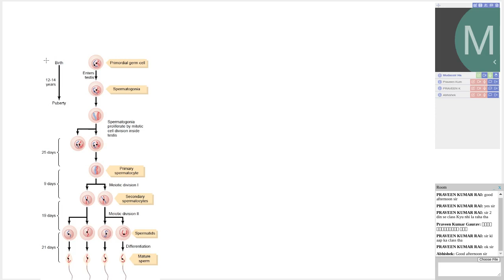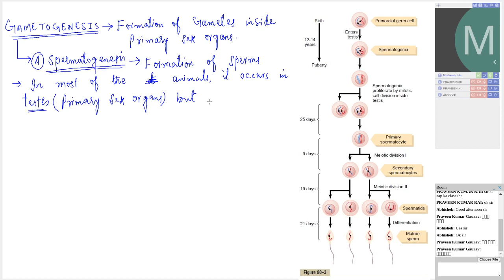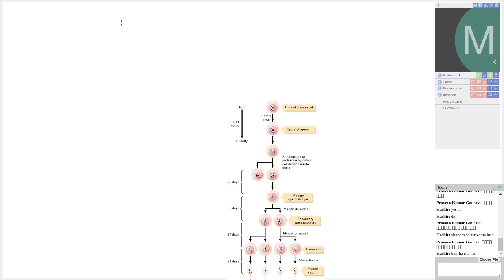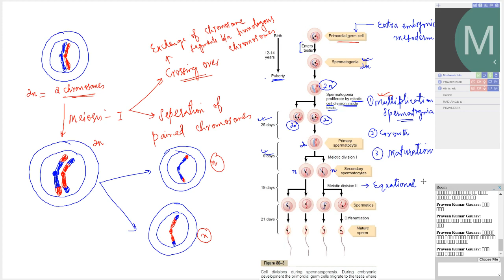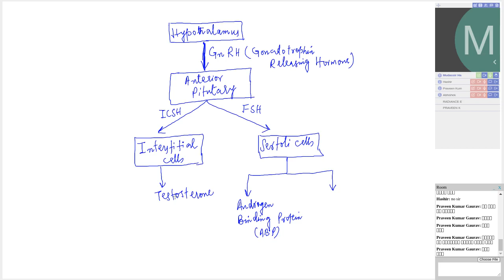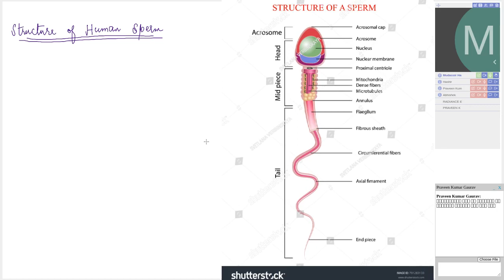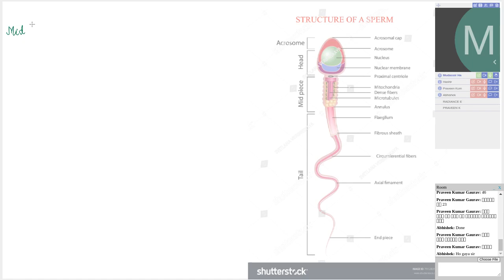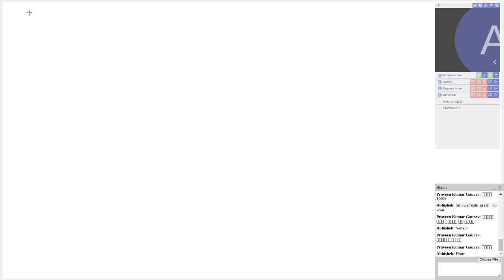BIO - 24 SEP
Session : BIO - 24 SEP (Mudassir Hamid Kharadi) Date : 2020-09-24